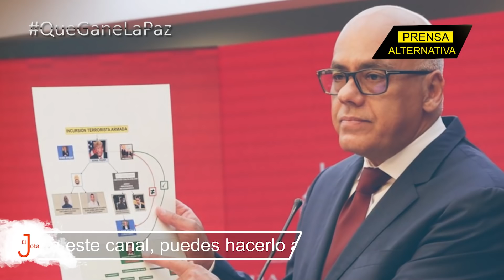Duque planea ataques contra fuerzas del orden en Venezuela!!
El presidente de Venezuela, Nicolás Maduro, reveló un plan descubierto por la inteligencia de su país basado en ataques a funcionarios policiales y militares venezolanos por parte de grupos delictivos amparados por el presidente colombiano Iván Duque. El mandatario aclaró que este plan forma parte del último intento de Duque por derrocarlo antes de salir del poder.

Jefe de Prensa: Enzo Anchante